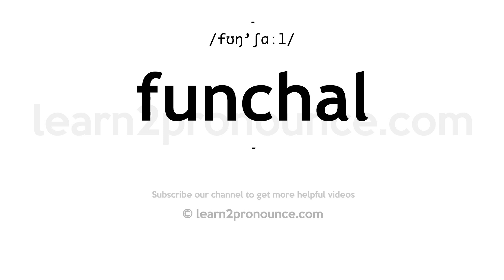How to pronounce Funchal | English pronunciation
Learn how to pronounce Funchal in English
FUNCHAL
Pronunciation of Funchal: /fʊŋ'ʃɑːl/